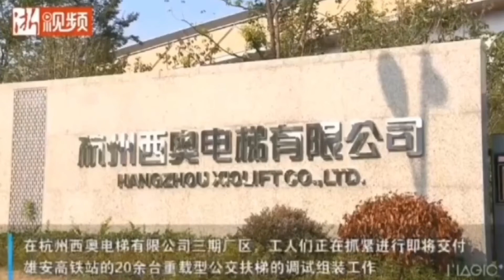Sword Elevator with Beijing-Xiong'an Intercity Railway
The Beijing-Xiong'an Intercity Railway is the first major transportation project in the Xiong'an New Area.
Xiong'an Railway Station is the largest newly-built station along the line, and once completed, it will become the largest high-speed rail station in Asia.
SwordElevator has provided 160 high-quality elevator and escalator products for it. At present, 35 units have been sent to the project site and the rest are expected to be shipped out by the end of September.